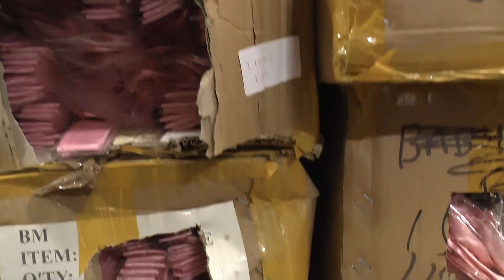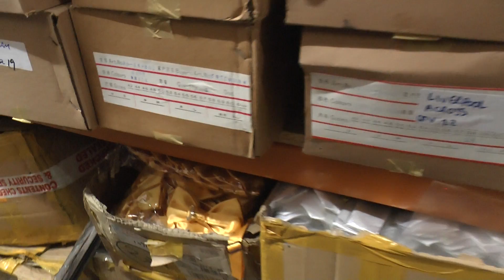Liquidation stock of wholesale ties, 35,000 available.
Wholesale stock of liquidation Ties in plain colours . We have about 35,000 Ties and bowties in plain colours. We are selling at only 30p each.